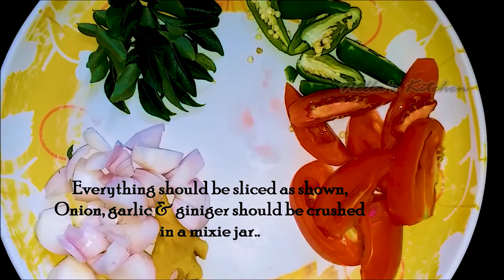മുളകിട്ട നത്തോലി കറി /Natholi curry/Spicy anchovy fish curry - Nella's Kitchen/Recipe no: 114